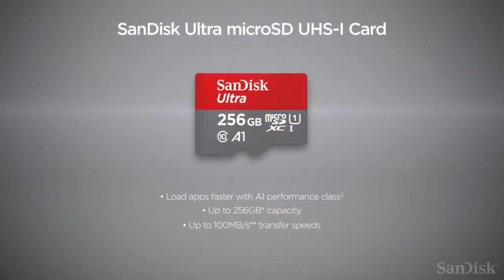Best Cheap Micro SD Card Memory Card 16GB 32GB 64GB 128GB SanDisk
For more